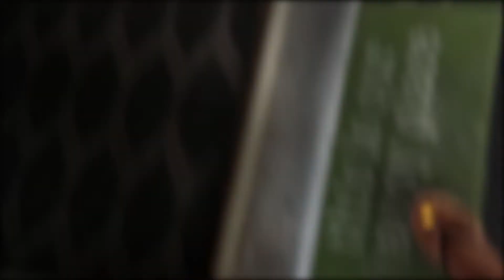😈WE MADE MAMA FACE HER FEARS😂 | *Hilarious PRANK*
Whats good Loyal Fam, In this video NE.NE. and Reese prank mother on her anniversary with two gifts, but one she's not going to like! This prank was a huge success. If you enjoy !!!